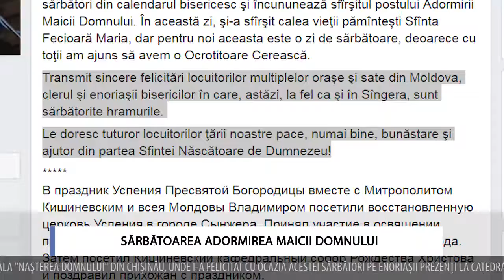Sărbătoarea Adormirea Maicii Domnului